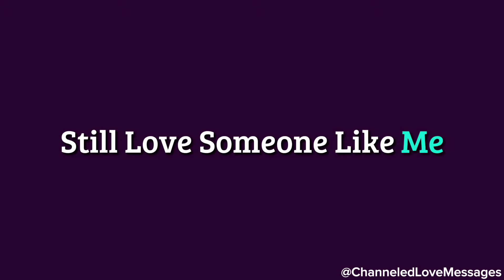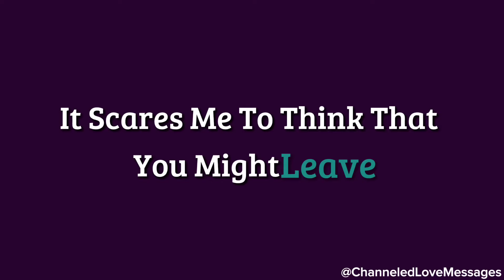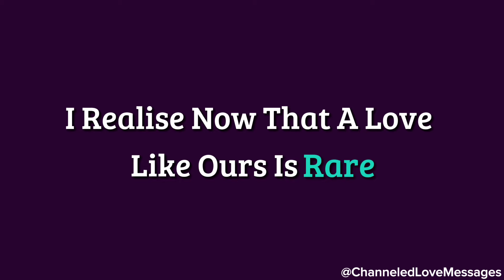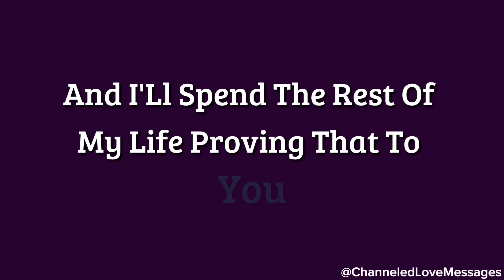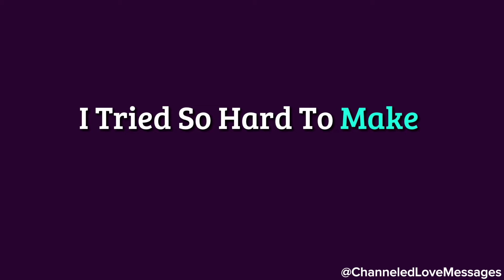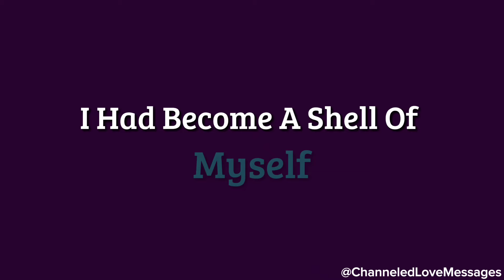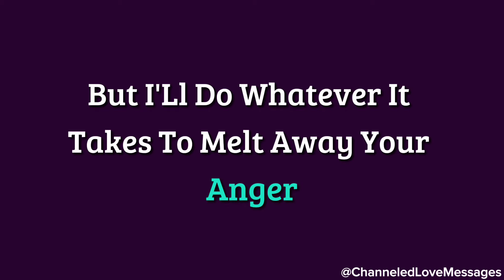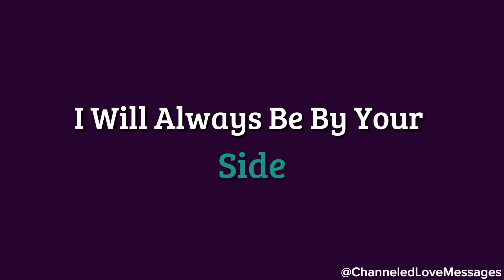Why are you so good? It's not fair to you...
Why are you so good? It's not fair to you...🤭💖😘 channeled messages from your person